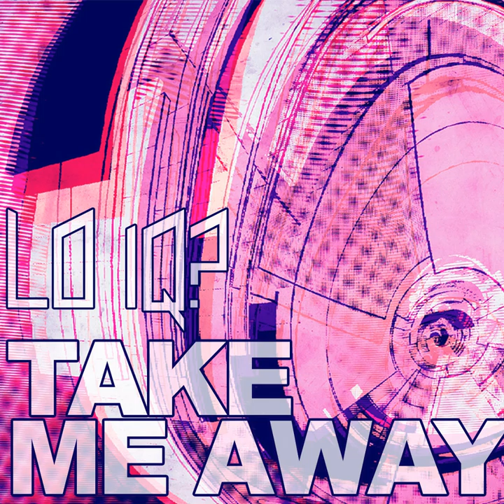Lo IQ? - Take Me Away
★ RHYTHM & BREAKS ★